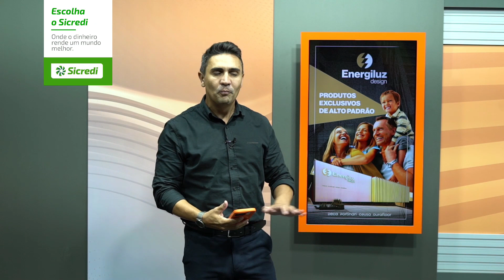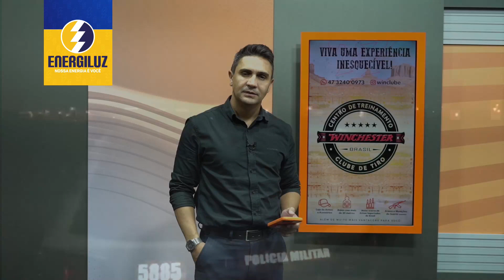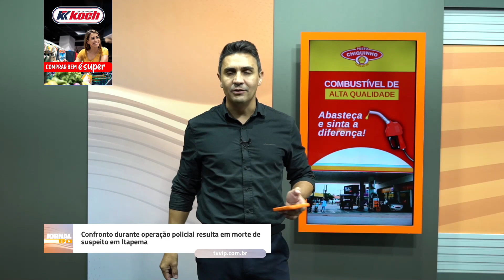OCORRÊNCIAS POLICIAIS | QUINTA-FEIRA | 18/04/2024 | TRAZENDO O MELHOR DO CENÁRIO POLICIAL